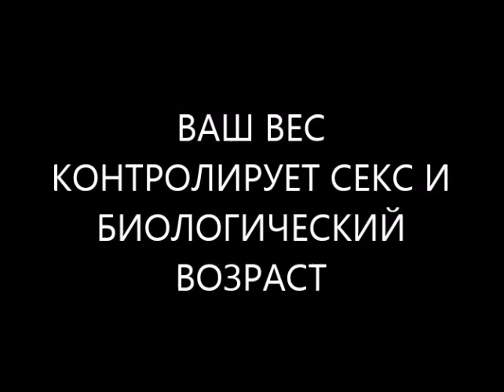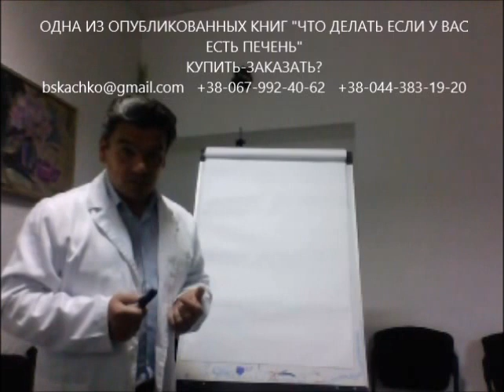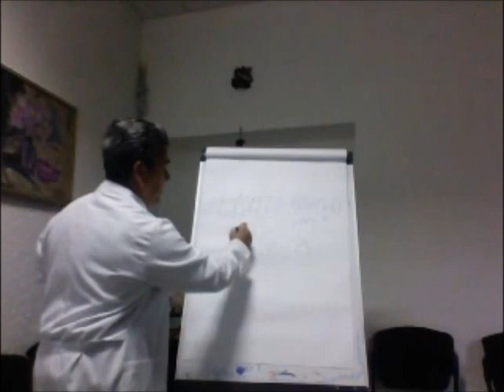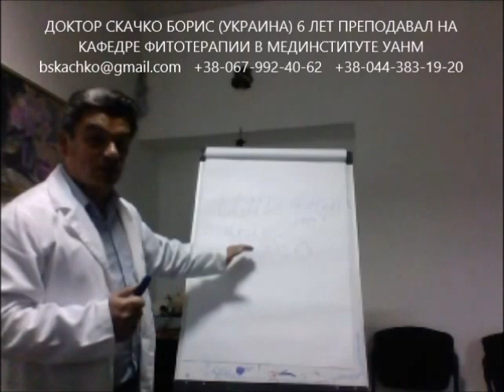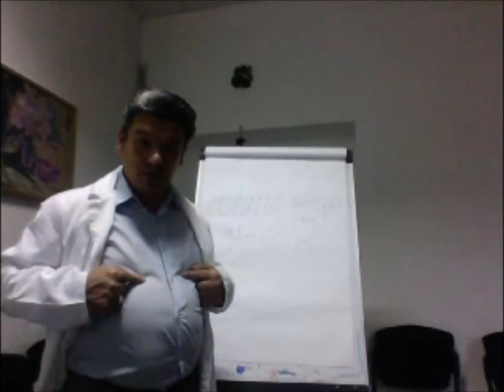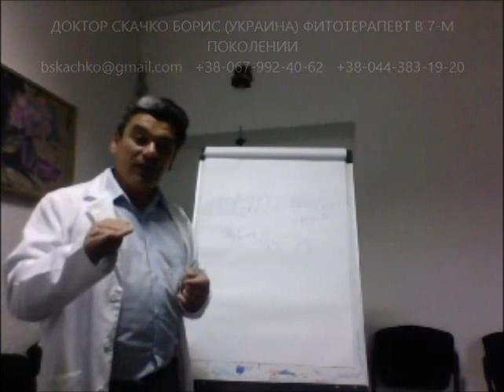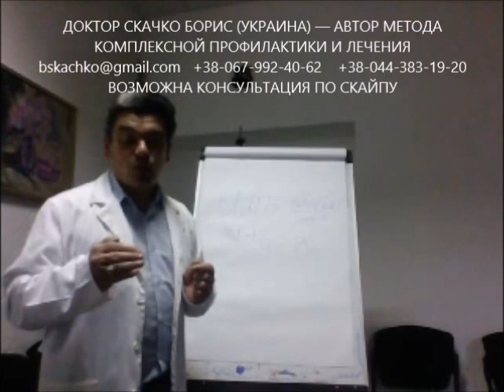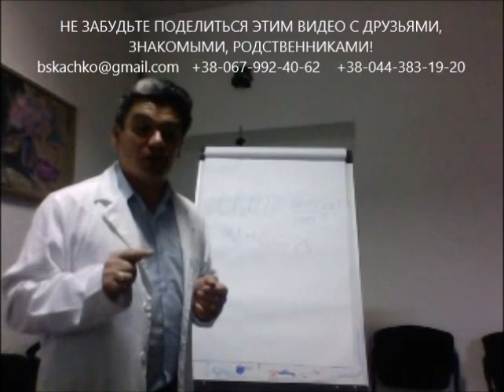ИМТ. Избыточный вес (ожирение) и мужская потенция? Или как захороненный член освободить онлайн?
ИМТ. Избыточный вес (ожирение) и мужская потенция. Как захороненный член освободить онлайн поможет врач, фитотерапевт, диетолог, доктор Скачко Борис, Украина, Киев

Хотите рассчитать ИМТ онлайн? Расчет ИМТ прост. ИМТ расшифровывается как индекс массы тела (body mass index). Причем индекс массы тела для женщин отражает несколько иные особенности обмена веществ нежели индекс массы тела для мужчин. ИМТ для женщин более опасен при снижении. Появляется женское бесплодие.
Если есть избыточный вес (ожирение или obesity), то как правило появляется ожирение печени (жировой гепатоз) и мужская потенция снижается. И пока есть избыточный вес у мужчин в зависимости от степени ожирения половой член визуально уменьшается и появляется т.н. захороненный член (penis). А также появляется мужское бесплодие.

Иными словами, если хотите рассчитать ИМТ онлайн, то расчет ИМТ просто провести. ИМТ расшифровывается как индекс массы тела (body mass index). Причем ИМТ по разному влияет на обмен веществ у мужчин и женщин. Индекс массы тела для женщин отражает несколько иные особенности обмена веществ нежели индекс массы тела для мужчин. Если ИМТ для женщин более опасен при снижении веса, то ИМТ для мужчин более опасен при повышении. И если есть избыточный вес (ожирение или obesity), то как правило появляется ожирение печени (жировой гепатоз) и мужская потенция снижается. И пока есть избыточный вес у мужчин в зависимости от степени ожирения половой член визуально уменьшается и появляется т.н. захороненный член (penis).

Поэтому если показатель ИМТ снижен, то есть дистрофия, женское бесплодие. Если индекс ИМТ повышен, то есть ожирение и мужское бесплодие. В любом случае Вам необходим врач, фитотерапевт, диетолог, доктор Скачко Борис, Украина, Киев